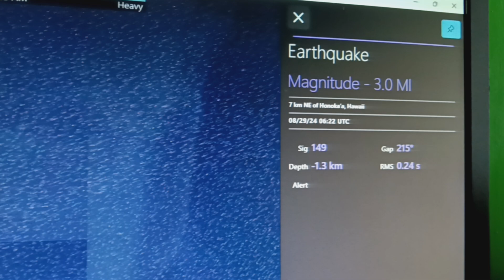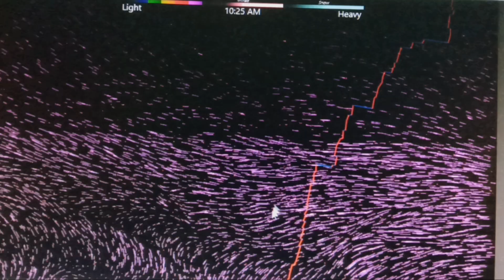8-29-24 Worldwide Earthquakes, USA Weather Risk, Hot Spot, Statements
Sorry you haven't had one from me in a while. I been super busy and had a medical procedure done. So, I had to rest and get well. THANK YOU BY: STORM CHASER AND REPORTER NATHAN HESTER

IN GOD I TRUST IN FOREVER!

SAMSUNG A14
MY RADAR
MICROSOFT
HP P203/DELL 990
CoCoRaHS Mapping System

YOU DESERVE FREE AND HONEST NEWS!
THAT'S WHAT I BRING TO YOU!
OUT OF HEART AND HOBBY!